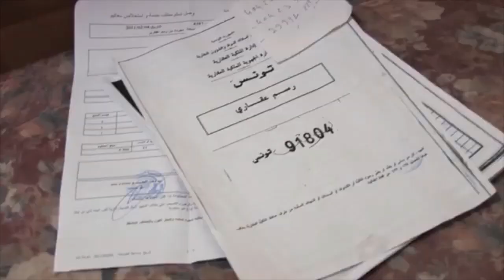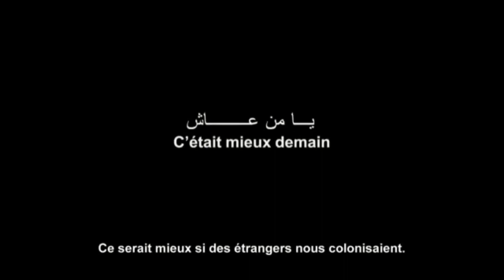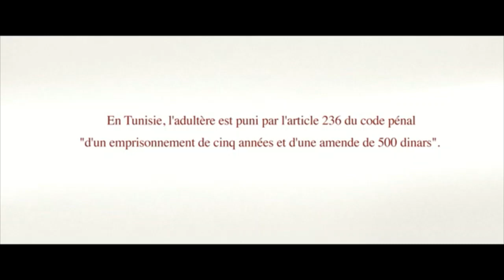Les subalternes parlent. Portraits de femmes entre ombre chinoise et parole crue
Séminaire annuel des Jaseuses : Représentations des féminités par les femmes*.

(Re)penser le féminin à la lumière des images (fixes et/ou en mouvement)

Organisatrices de la séance : Nessrine Naccach, Khadija Benfarah.

Intervention de Sana M'selmi qui est doctorante en littérature comparée, rattachée au CERC. Elle travaille sur le roman maghrébin de langue française, l’esthétique du documentaire arabe, le cinéma de Pedro Almodóvar.

À partir d’une étude de deux films tunisiens : C’était mieux demain – un documentaire sorti en 2012 – et Noura rêve – une fiction datant de 2019 –, je propose de saisir les portraits des deux femmes mises en lumière par la réalisatrice Hinde Boujemaa. Ces portraits se feront à distance de la lecture stéréotypique de la notion-femme, découlant d’un certain imaginaire nourri aux récits exotiques et orientalistes. Il s’agit d’esquisser un aperçu sur les spécificités du cinéma fait par les femmes, comment il porte un regard d’une grande acuité sur les femmes, et comment ce regard est lui-même porteur d’un élan de résistance. Un élan qui configure la féminité dans la société. Il s’agit, en outre, de montrer le rôle joué par ce cinéma dans la narration d’un nouveau « récit du monde » au féminin.